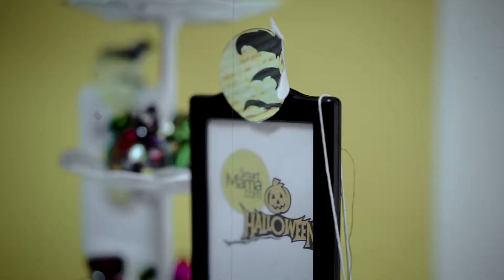Smartmama: Halloween Party!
Karakter apa yang menjadi favorit Mamas di perayaan Halloween tahun ini?